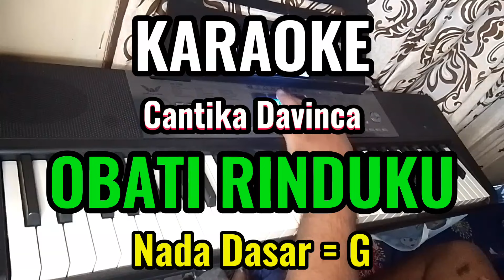OBATI RINDUKU - Cantika Davinca - Karaoke Dangdut - Nada Dasar : G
Artis : Cantika Davinca